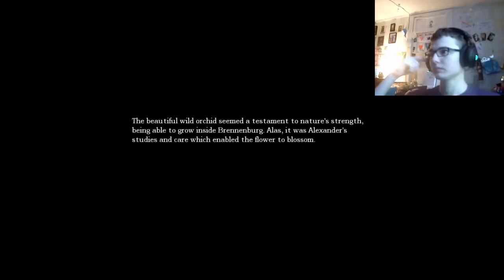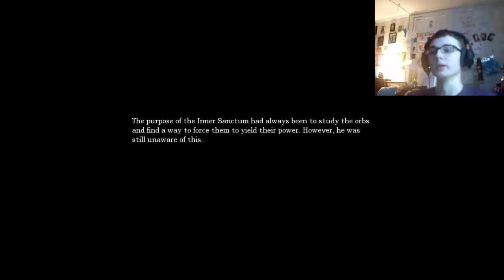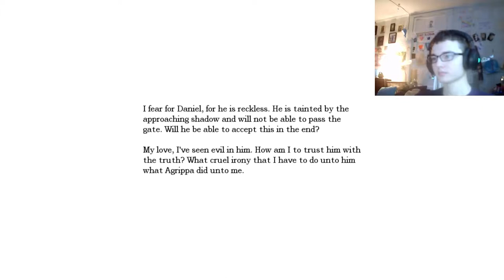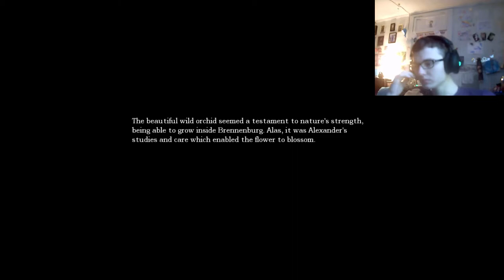Ew, nudest cult - Amnesia - Pt. 10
I found a nudest cult...